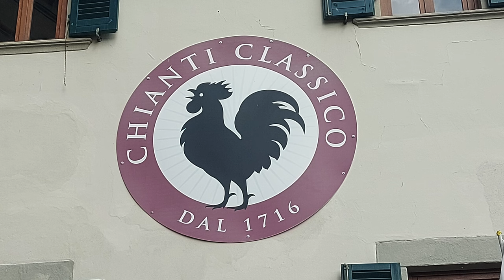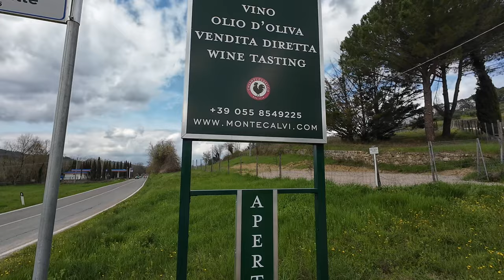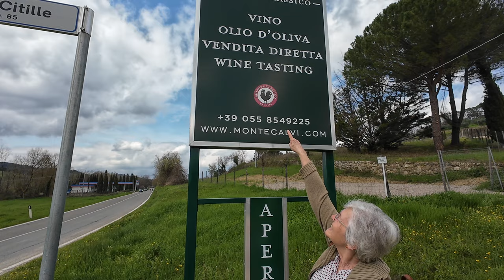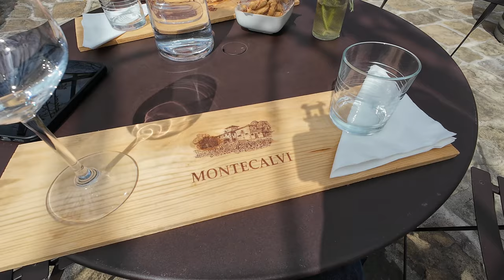Chianti in der Toskana - Weinverkostung und mehr im Chianti-Tal - Nr. 300/5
Im Chianti-Tal wollten wir unbedingt ein paar Tage verbringen und das konnten wir in Greve sehr gut realisieren.
An einem kostenlosen Wohnmobilstellplatz richteten wir uns ein, Weinprobe war natürlich Pflichtprogramm.